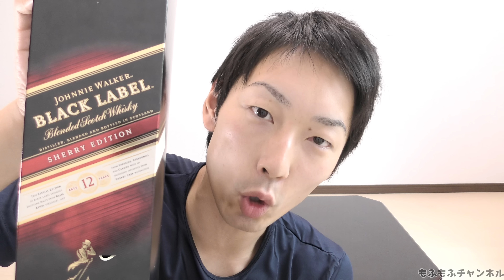【ウイスキー】世界一人気のお酒って実際美味しい？ ジョニーウォーカー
『第45本目』スコッチウイスキーレビュー動画になります。
『ジョニーウォーカーブラック12年シェリーエディション』の紹介です。入手は容易でどこでも見かけられます。
定価：OPEN　入手難易度：限定品　平均相場：2800～3500円
メーカーブランドサイトURL

【酒・ウイスキー】1000円台で購入可能な美味しいコスパ最強酒5選 ランキング発表

【酒・ウイスキー】2000円台で購入可能な美味しいコスパ最強5選 ランキング発表

【酒・ウイスキー】最高な酒キター！終売した高額ウイスキーを開封した結果